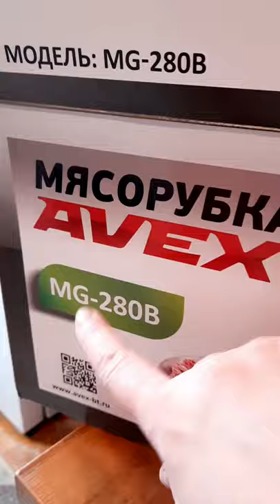мясорубка AVEX MG-280B.обзор.